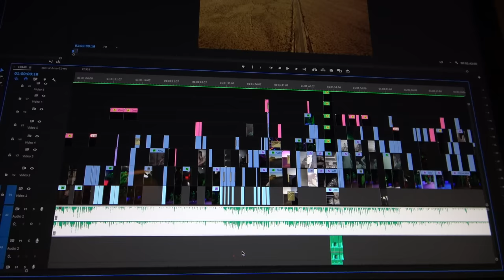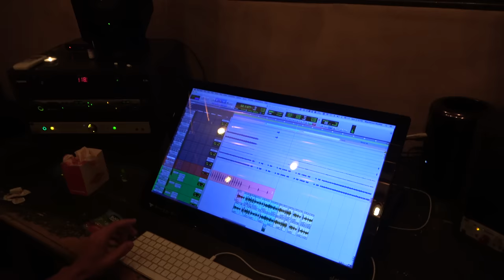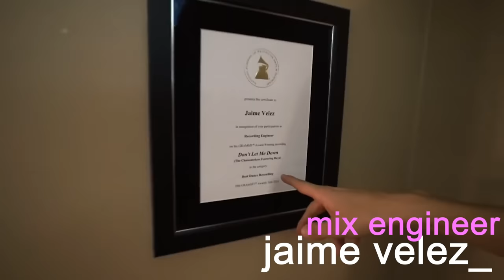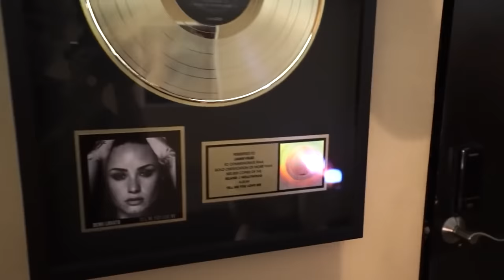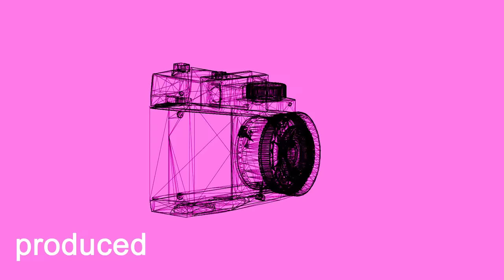TYDUS - First Girlfriend (Behind The Scenes)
What up! Here's a look behind the scenes how we made "First Girlfriend" by Tydus!

Make sure you LIKE and THUMBS UP if you enjoyed the video 👍

Song Written by: David Lehre, Jake Paul, Travis Talbott
Song Produced by: Darren "Baby Dee" Beats
Executive Producer: David Lehre

Directed by David Lehre

Video Produced by Vendetta Studios

Music Video produced by Hallory Sindelar & Monica Beck
BTS Camera: AJ Outloud
DOP: Bliss Garcia
Editing & Post Production by: David Lehre + Zach Gelwix
Song mix, master and engineering by Blackwood Studios, Wissam Ghorayeb

Jeff, Peyton and the Johnson Family, Jaime Velez, Travis, Corey, Ryatt and the Talbott Family, Jake Paul & Team 10

Lyrics For "First Girlfriend"

Hey hey
This goes out to my first girlfriend!
You know who i’m talking about!
Okay!

Waking up, Gucci on my PJs
You know whats up, gonna be a good day

Radio got Tydus on replay
Balling in the hall with the Brand new J’s

Baby caught my eye
Looking so fine
Gotta make a move
Gotta make it smooth

I think you’re kinda cute
I think you’re kinda cool
Come on over after school, really like you

Hey! Will you be my first Girlfriend?
Be Be Be my first Girlfriend

Be Be Be my first girl friend

Take you to the movies
Take you to the Mall
Going out to Dinner

Rolling VIP
Anything for free
Spend a couple G’s
you’re the Only 10 I see

My Girlfriend
My Girlfriend
First Girlfriend
Be my girlfriend

Jasmine, I could be your Genie
Take you on a ride in my Mini Lamborghini
Easy, Give you all my love I’m not greedy
We can take it slow, not speedy

Excited for the date
I gotta tell Jake
I’ll pick you up at 8

You’re the peanut to my butter
Star to my burst
The mac to my cheese
Piano to my keys

Hey! Will you be my first girl friend?

Going out to Dinner, You can have it all

Rolling VIP
Anything for free
Spend a couple G’s, you’re the Only 10 I see

Lemme Lemme love you girl!

Lemme lemme lemme be your world!

Lemme lemme lemme be the one!

Baby Baby lets Have some fun!

My Girlfriend
My Girlfriend
First Girlfriend
Be my girlfriend

About Tydus:
Tydus first rose to fame appearing with his parents on their YouTube family vlogging channel Trav and Cor. He would later gain viral fame as Mini Jake Paul, appearing in impersonation videos and on an Instagram account of the same name. He met the real Jake Paul and Erika Costell in the September 2017 video "Mini Jake Paul Meets Jake Paul! **first time meeting**." He started recording music in June 2019 with his first single"Ice Cream", (Produced by David Lehre & ADR), which has achieved more than 12 Million views.

If you made it this far, comment “GUCCI ON MY PJ'S!” for a Heart or Sub!